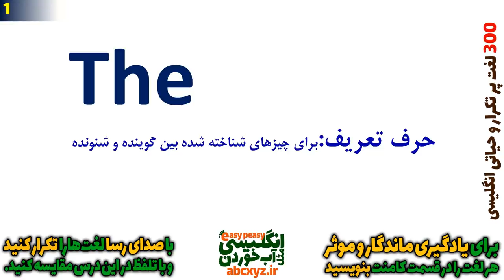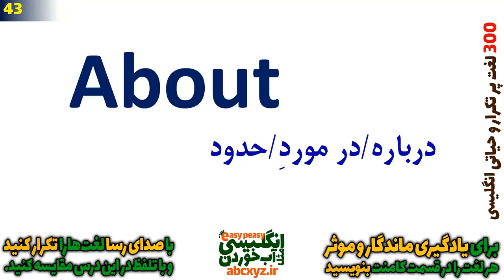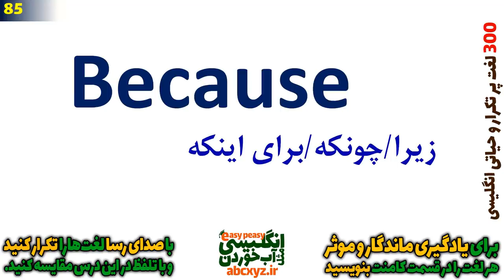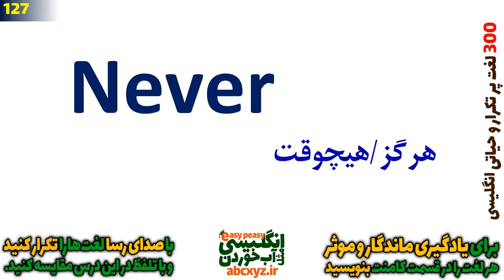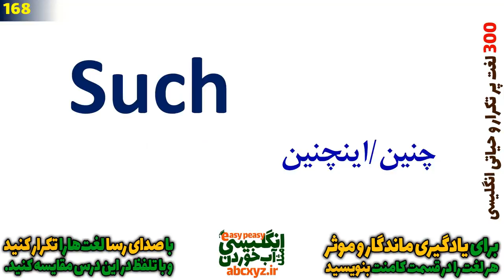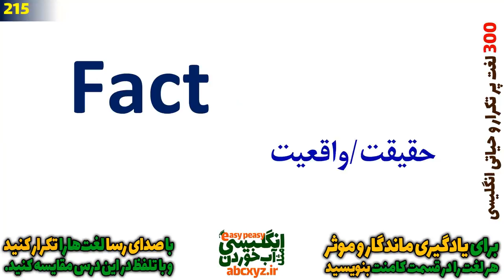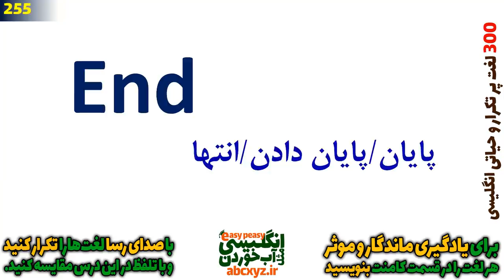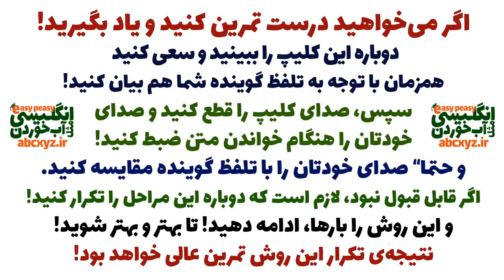سیصد 300 لغت پرتکرار و ضروری و لازم در انگلیسی به فارسی که همه باید بلد باشند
سیصد 300 لغت های پرتکرار و ضروری و لازم در انگلیسی به فارسی که همه باید بلد باشند